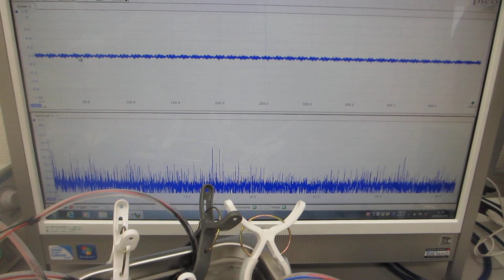超音波洗浄器による、メガヘルツの超音波発振制御技術